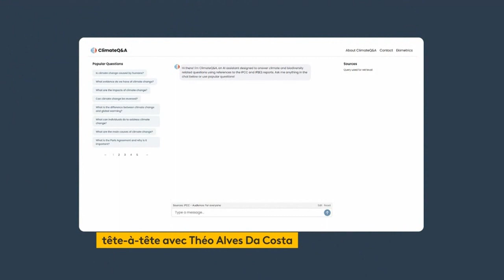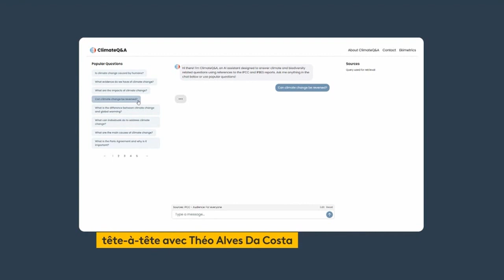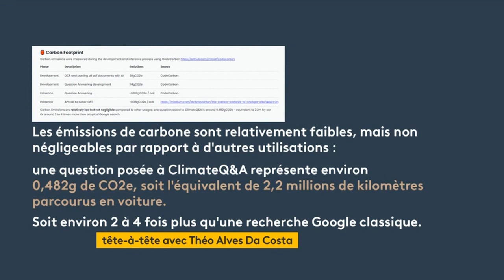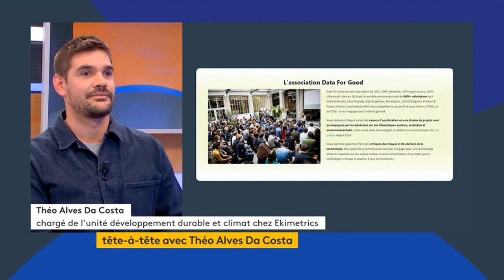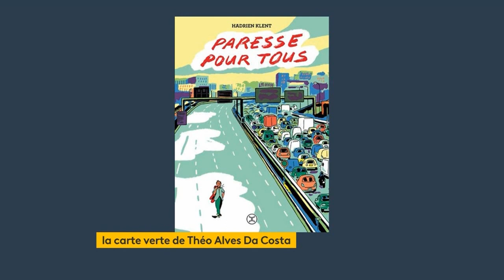Lucie Chaumette - Mardi 26 Septembre 2023